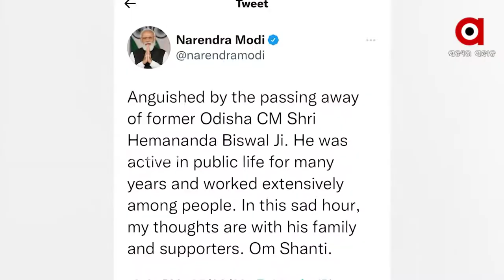Odisha Mourns the demise of 1st Tribal Former CM Hemanada Biswal who passed away at the age of 82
ଜନ୍ମମାଟିରେ ପହଞ୍ଚିଲା ପୂର୍ବତନ ମୁଖ୍ୟମନ୍ତ୍ରୀ ହେମାନନ୍ଦ ବିଶ୍ବାଳଙ୍କ ପାର୍ଥିବ ଶରୀର। ଝାରସୁଗୁଡା ସହରର ମୁଖ୍ୟ ସ୍ଥାନଗୁଡିକରେ ଲୋକେ ହେମାନନ୍ଦଙ୍କର ଶେଷଦର୍ଶନ କରିବା ସହ ପାର୍ଥିବ ଶରୀରରେ ଶ୍ରଦ୍ଧାଞ୍ଜଳି ଜ୍ଞାପନ କରିଛନ୍ତି। ପୈତୃକ ଗାଁ ଠାକୁରପଡାରେ ହେବ ହେମାନନ୍ଦଙ୍କର ଶେଷକୃତ୍ୟ ।